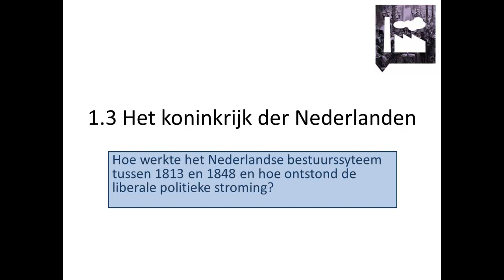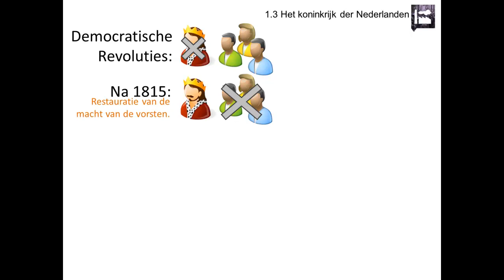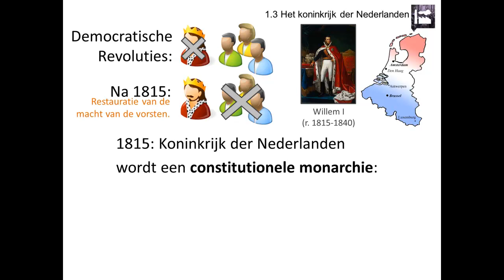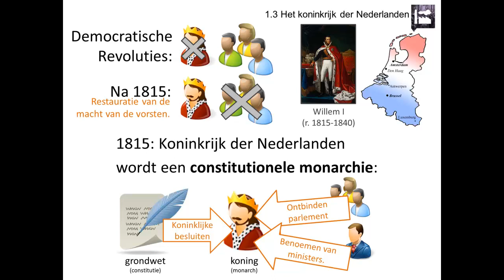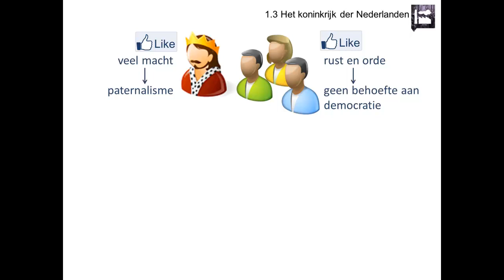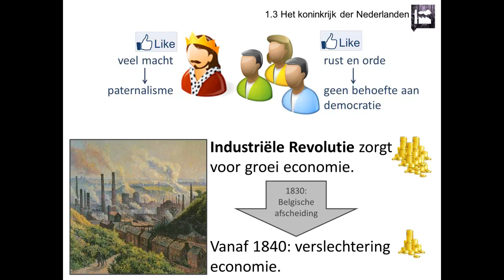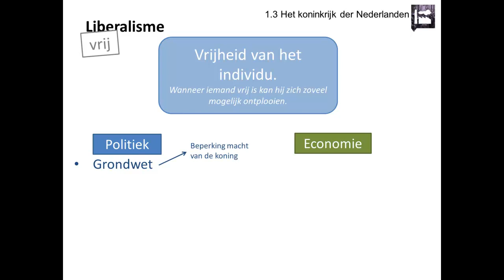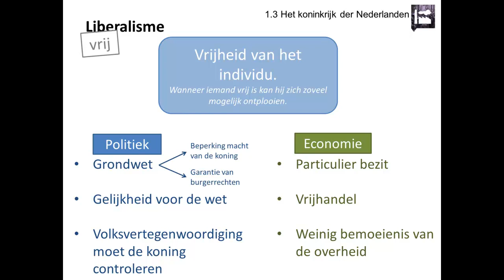1.3 Het koninkrijk der Nederlanden (Rechtsstaat en democratie - Geschiedeniswerkplaats)